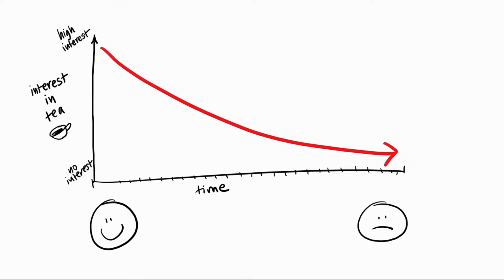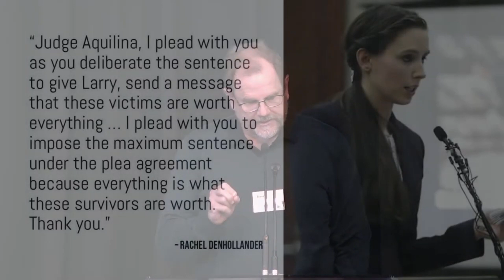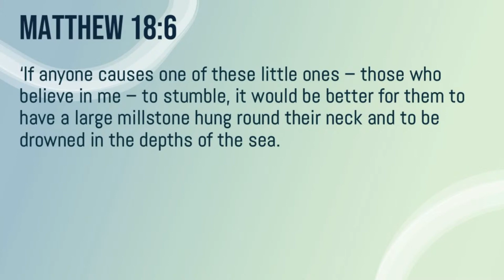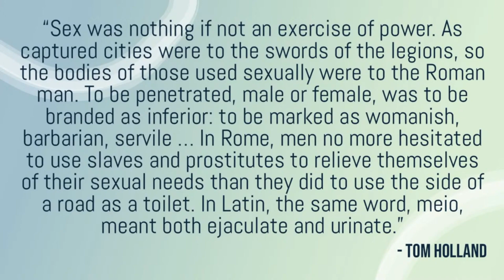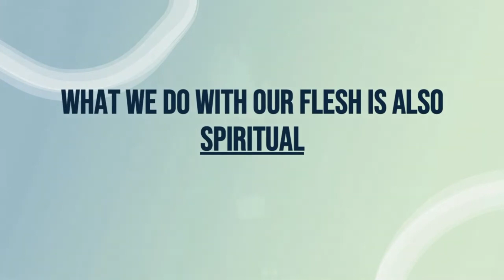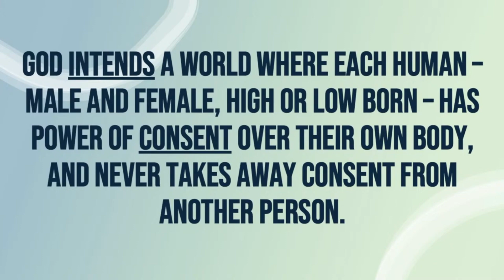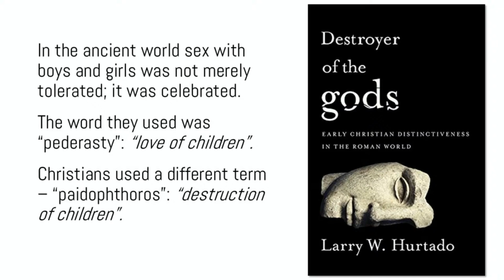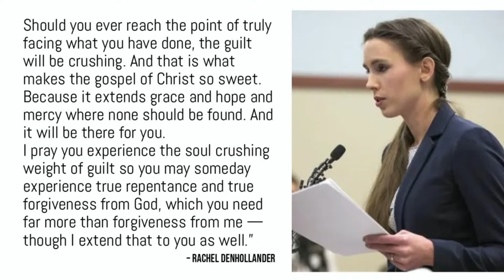The Air We Breathe - Consent